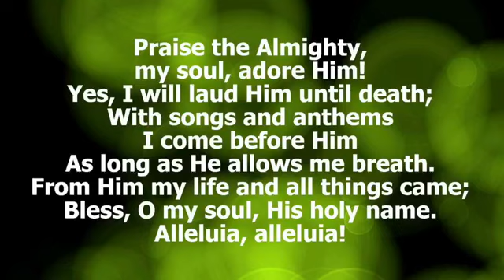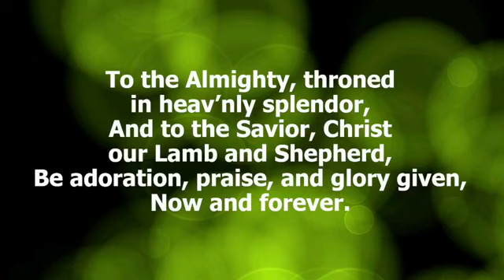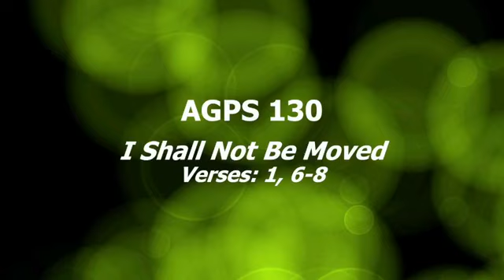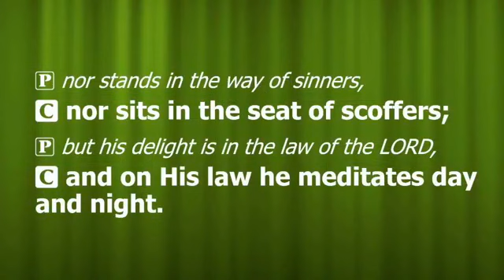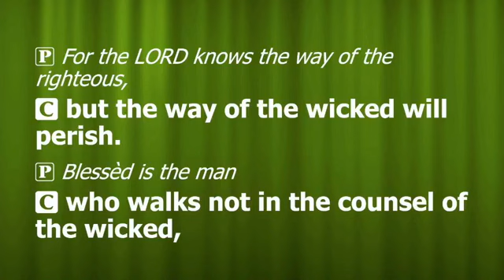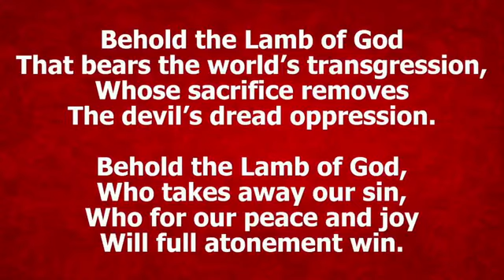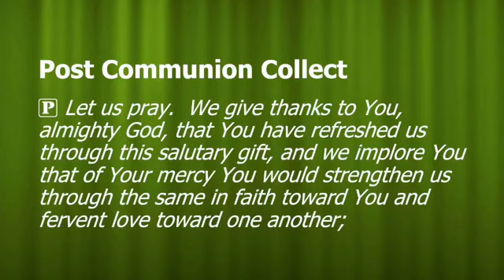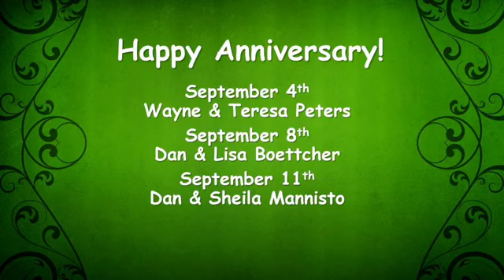Thirteenth Sunday After Pentecost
Divine Worship Service | Sunday, September 4, 2022